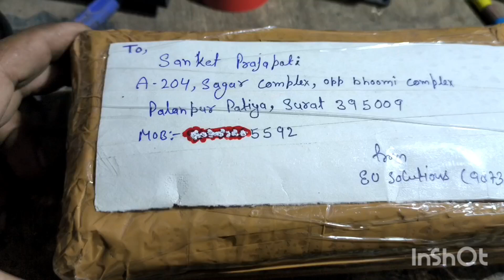okinawa praise pro (pure shine wave ) controller available